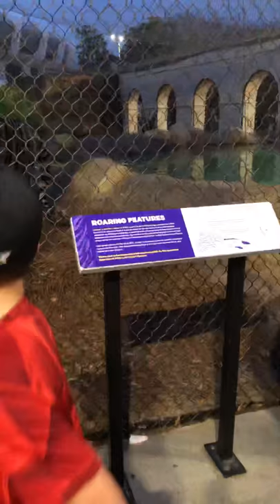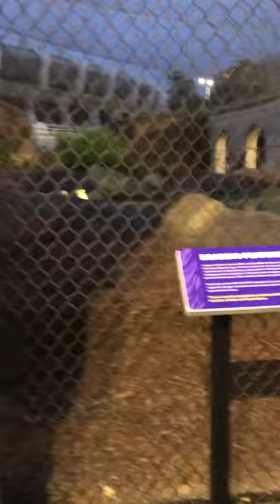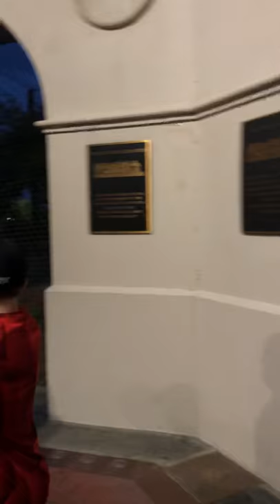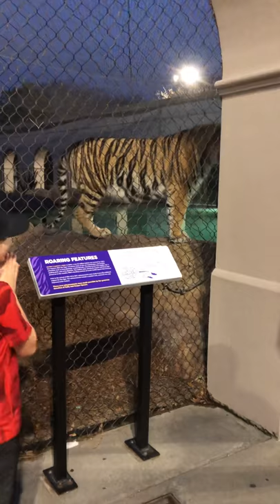Mike the tiger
Watch the whole video! Mike would not leave this lady alone! He was definitely hunting her lol!